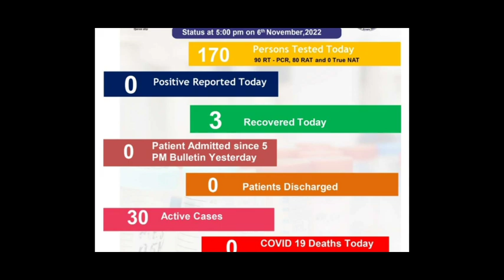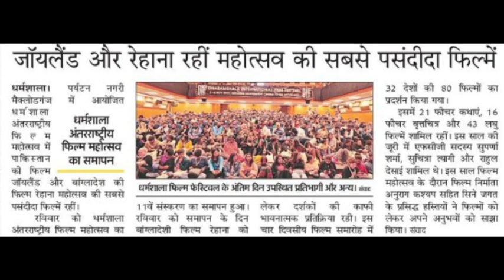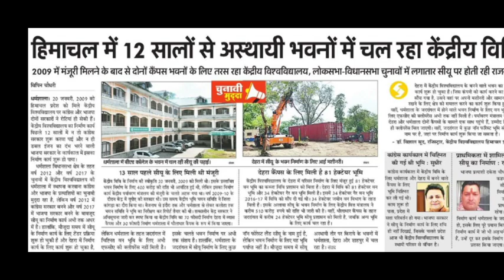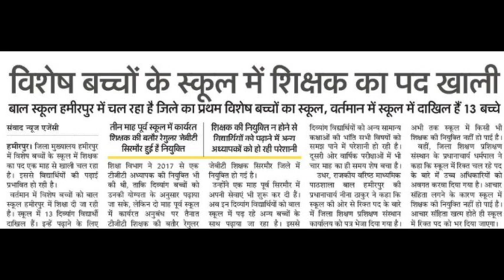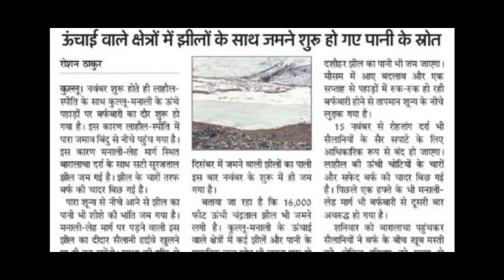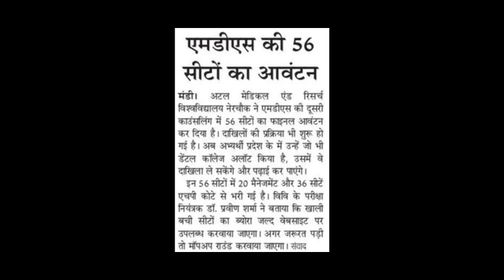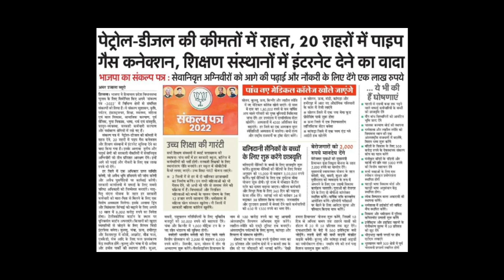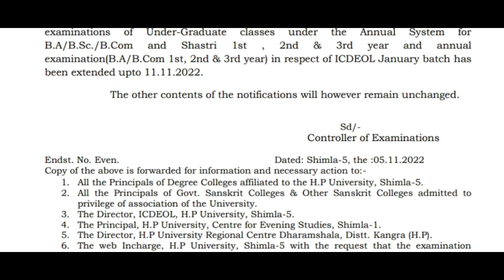HPU UG ANNUAL EXAM बड़ी अपडेट||बर्फबारी, अग्निवीर भर्ती , पेट्रोल डीजल,कर्मचारी